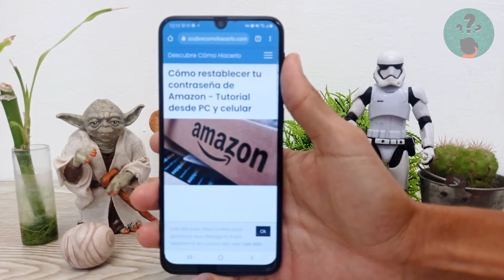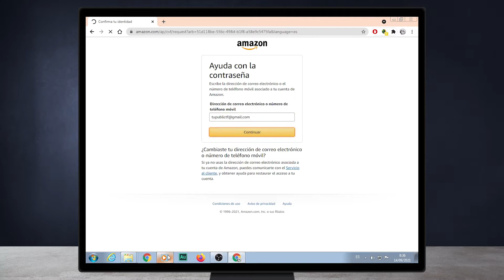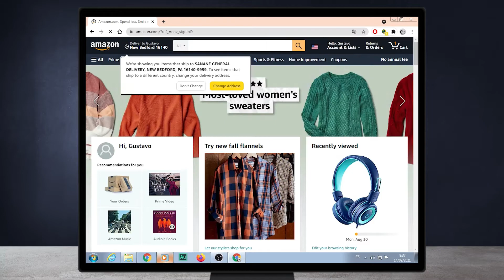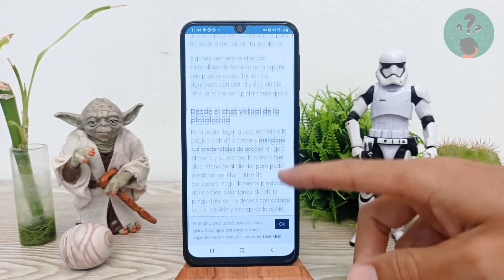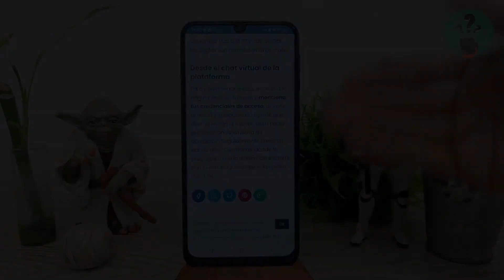Cómo Restablecer tu Contraseña de Amazon - Tutorial Desde PC y Celular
En este video descubre Cómo Restablecer tu Contraseña de Amazon. En el Canal Descubre Cómo Hacerlo encontrarás el mejor contenido. ¡No te lo puedes perder!